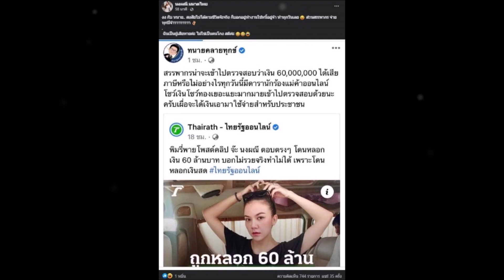สุดทน จ๊ะ นงผณี สวนกลับ ทนายเดชา หลังถูกตั้งข้อสงสัยปมเงินสด60ล้าน